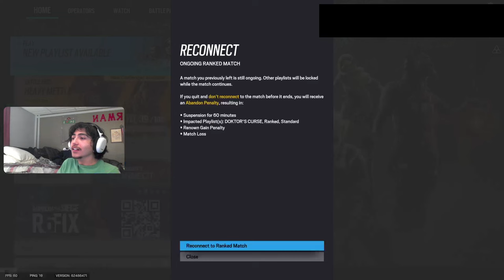Messing With an Uncle in Ranked